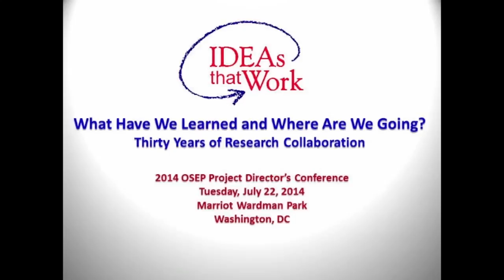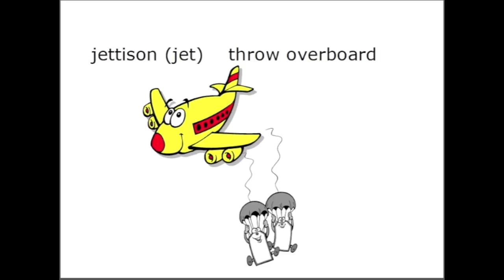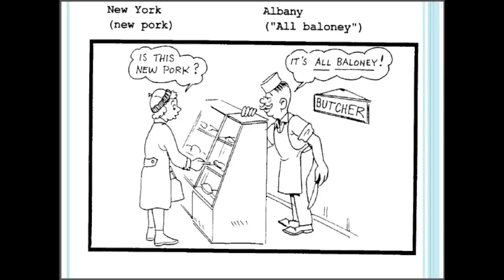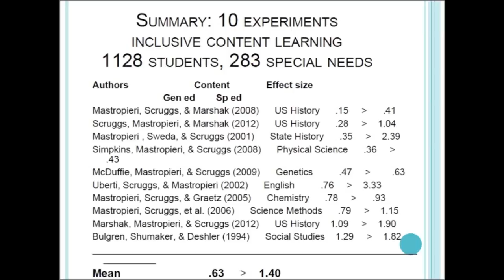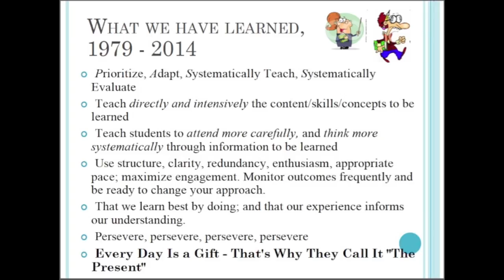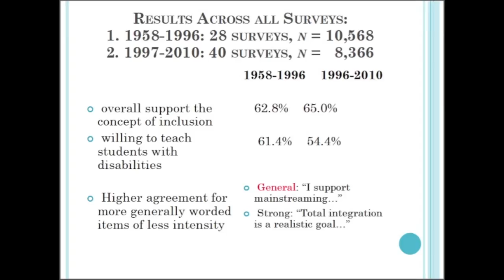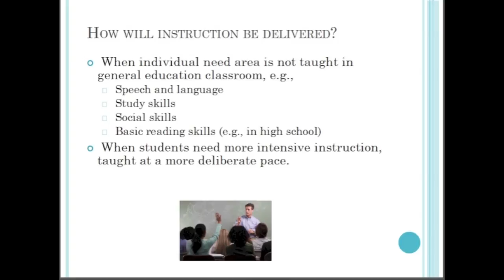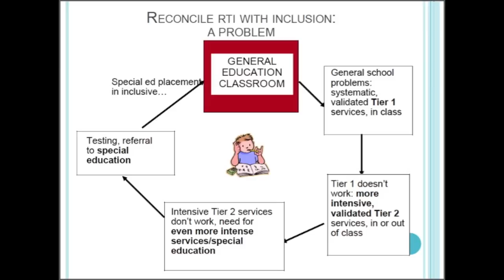2014 OSEP Project Directors' Conference Keynote: Margo Mastropieri and Tom Scruggs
Thirty Years of Research Collaboration: What Have We Learned and What Remains to be Learned? Two Perspectives from Two Careers in Special Education: Margo Mastropieri and Tom Scruggs, George Mason University